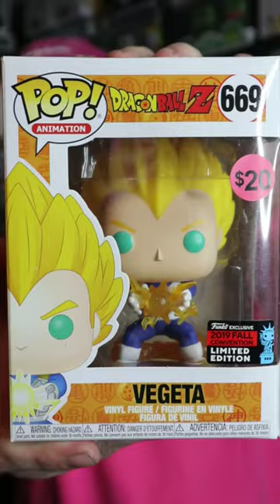"U & V" Funko Pops In My Collection!